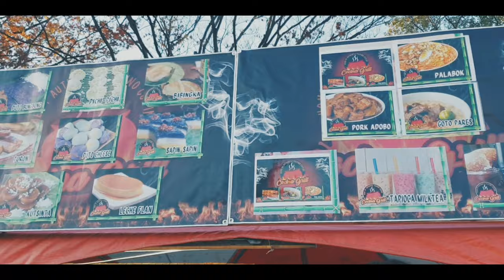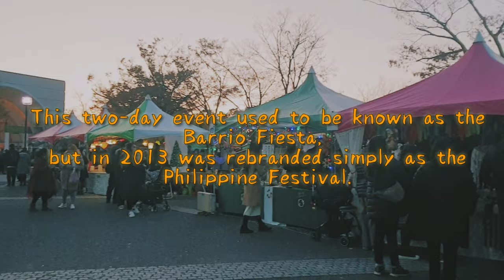Philippine Festival 2019 Yoyogi Park || Sarap ng foods 🍢🍗🇯🇵🇵🇭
First time experiencing Philippine Festival in Tokyo and it was amazing. Finally able to eat Pinoy foods and meet my kababayans. Hopefully, i will be able to attend Philippine Festival every year.